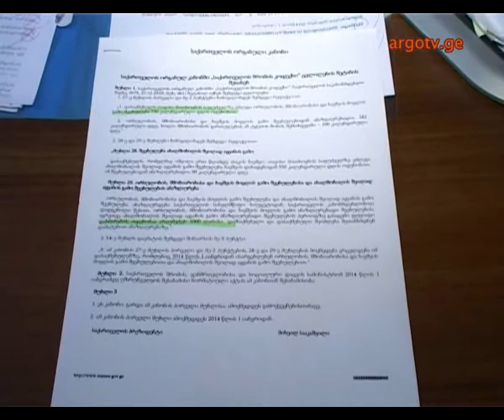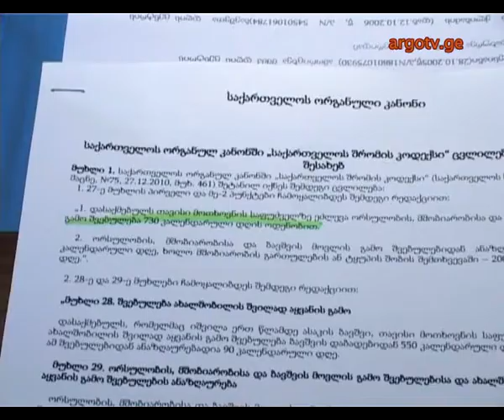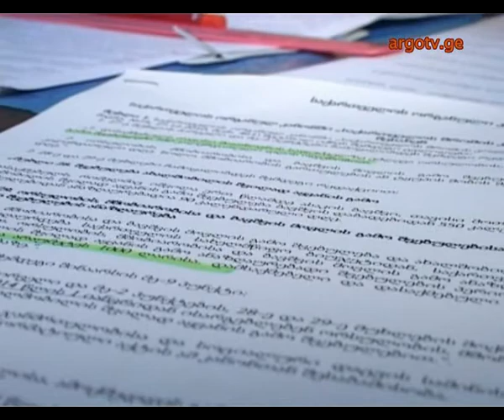speqtri 16 01 2014